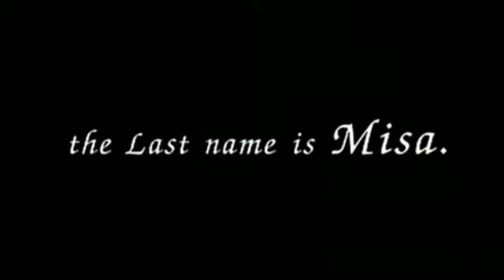Death Note: The Last Name English dubbed trailer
I have edited